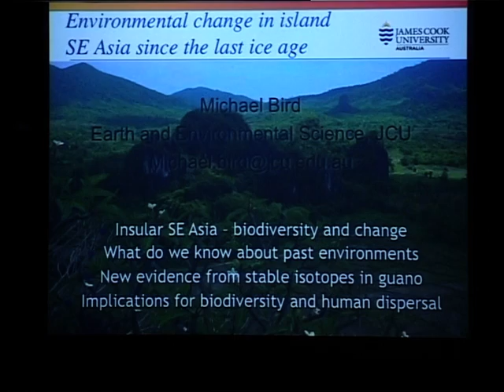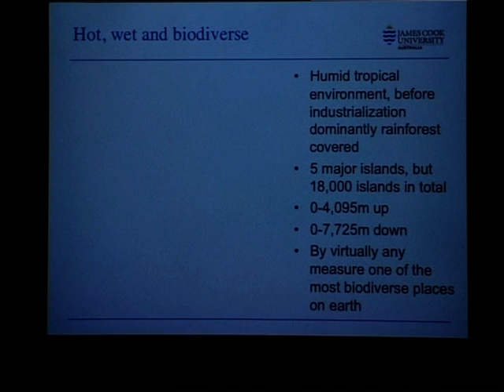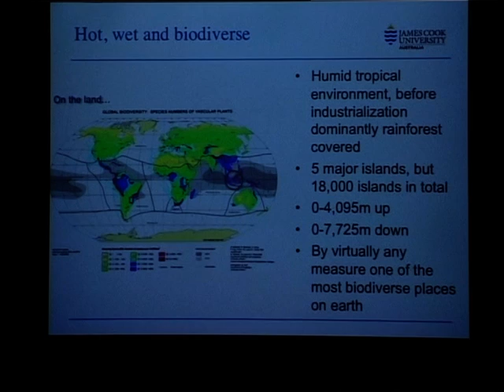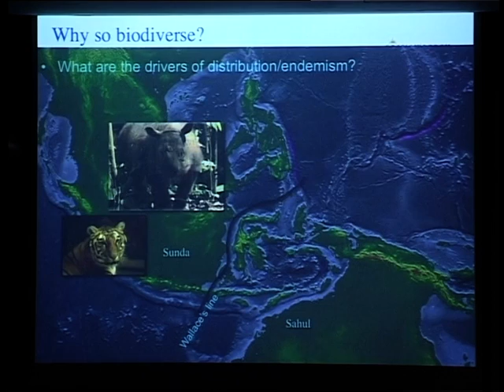Environment change in SEA since Ice Age - Prof Micheal Bird Part 1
During the last ice age (20,000 years ago) it was possible to walk from Singapore to Borneo or Sumatra. Sea level was 120m lower than today, exposing the continent of 'Sundaland' (now island southeast Asia), with an area about the same size as Europe.

Drier, open savannas covered the area around Kuala Lumpur and Palawan with moist tropical forest area contracting substantially toward the equator. In contrast, 6,000 years ago, sea level in Singapore was about 2.5m higher than now and the island shrunk to half its present size.

The high-rise buildings of downtown Singapore are built upon the thick deposits of marine mud were laid down at this time. The modern patterns of biodiversity in the region have been shaped by these massive changes in the configuration of land and sea and by the large changes in climate and vegetation that have occurred in the region in the past.

This talk will provide an introduction to environmental change in island southeast Asia since the last ice age and explain how sea-level and climate change have helped shape the modern biogeography of the region. It will also examine the potential role of environmental change in modulating the trajectory and timing of early human dispersal through 'Sundaland' and on into Australia.